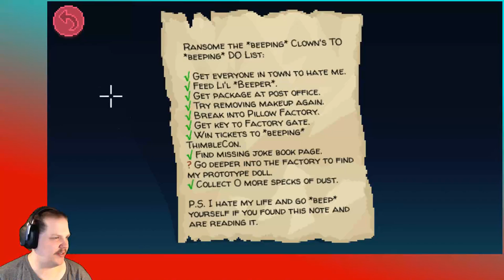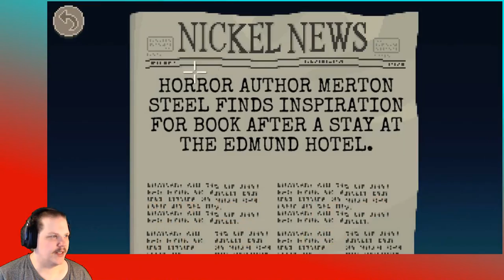Thimbleweed Park (PC) 50 | PLOT THICKENING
I'm glad I didn't stumble too much around this time, but I'm also saddened that the hint system gave the answer straight away.